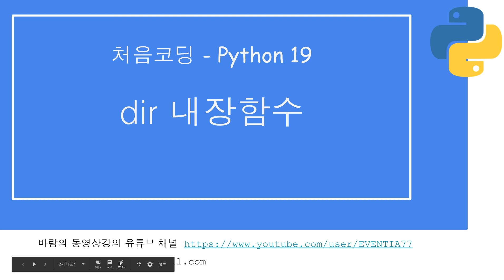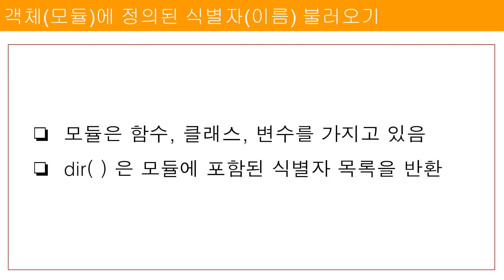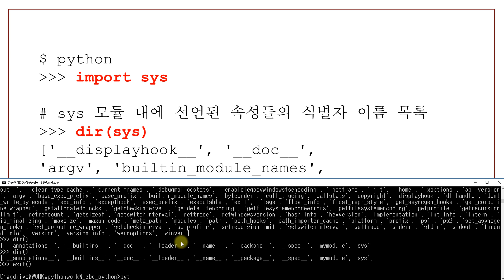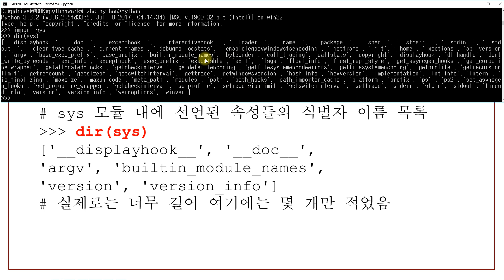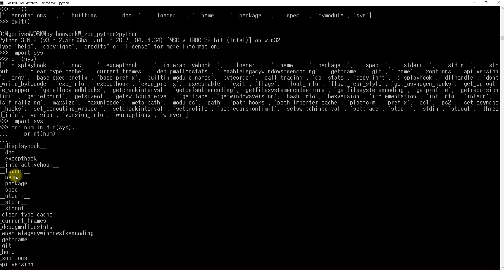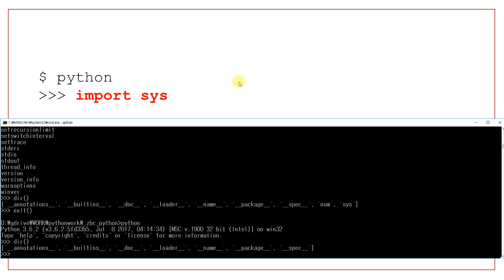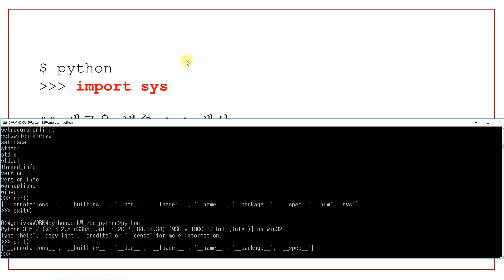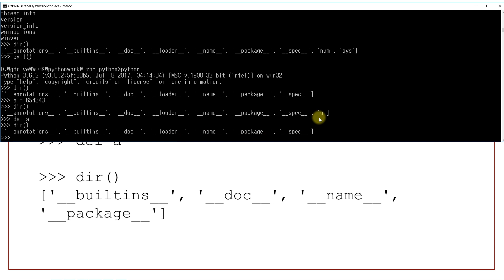처음코딩 파이썬 19 dir() 내장함수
처음코딩의 파이썬 강의 19번째입니다.
내장함수 dir()을 사용하는 방법과 dir() 을 이용해 필요한 도움말을 찾는 방법을 알아봅니다.

처음 코딩에 접하는 분들을 위해 최대한 쉽게 설명했습니다.
파이썬의 기본 문법 설명과 주의할 내용등을 예제를 통해 쉽게 이해할 수 있게 강의했습니다.